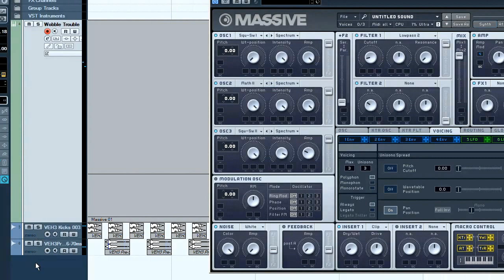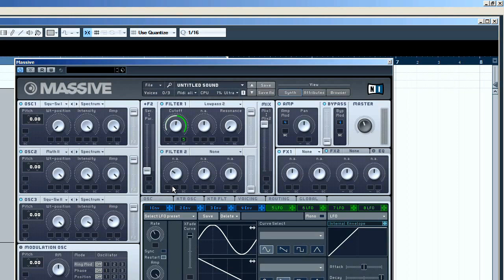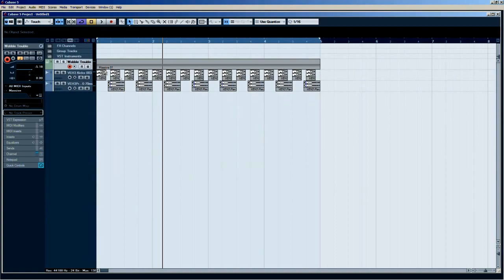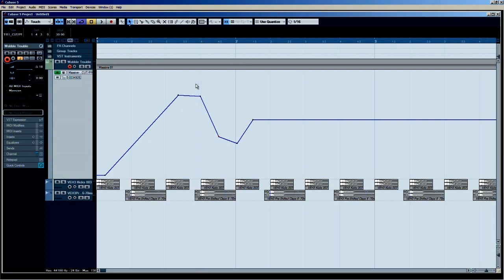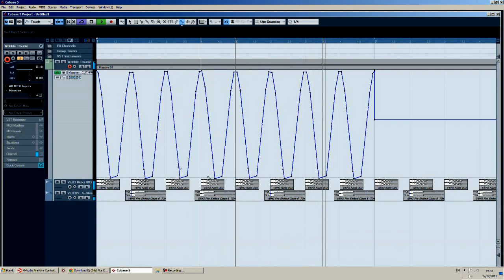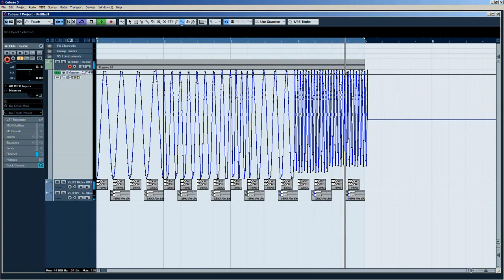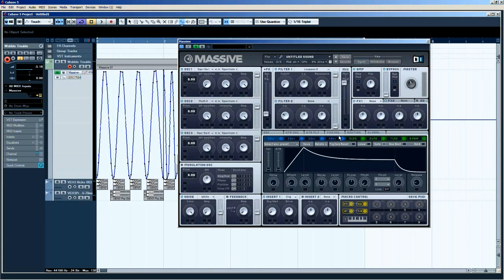Ori Tzadok - How To - New Wobble Games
Some new ways how to make Wobble sounds including Automation & Massive.